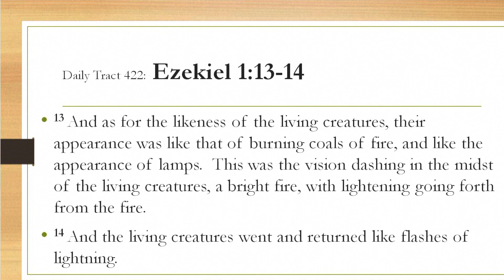Dad’s Bible Tract 422 - Ezekiel 1:13-14